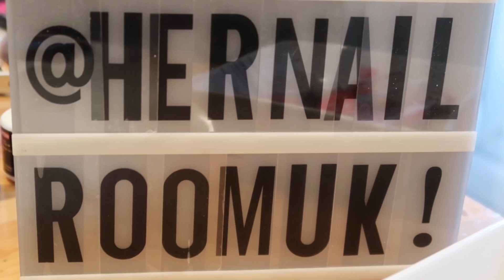WATCH ME GET MY NAILS DONE | @HERNAILROOMUK | Hannah London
Heya, last weekend I went to get my nails done by @hernailroomuk  💗 hope you enjoy!

Instagram › hannn...Web resultsHannah London (@hannnahlondon) • Instagram photos and videos

I live in London
Age: 20
Ethnicity: Nigerian